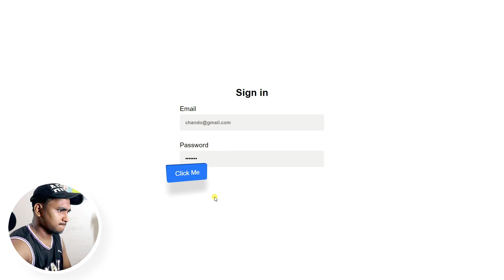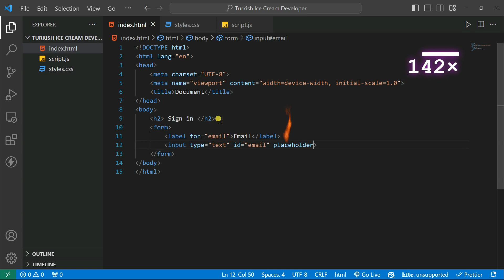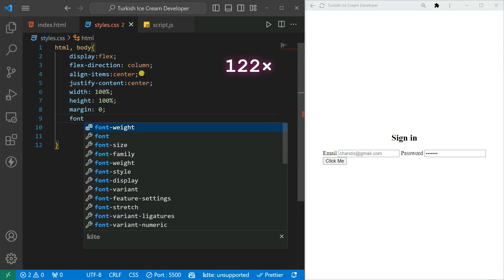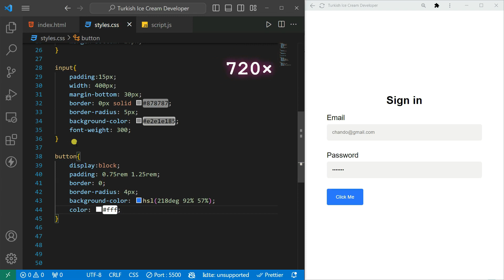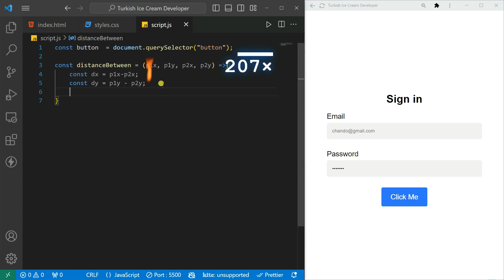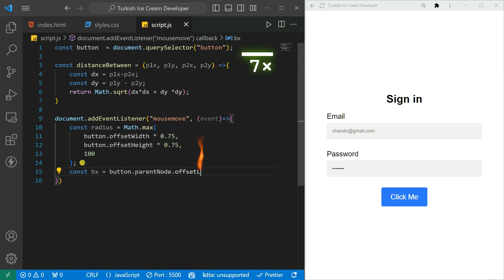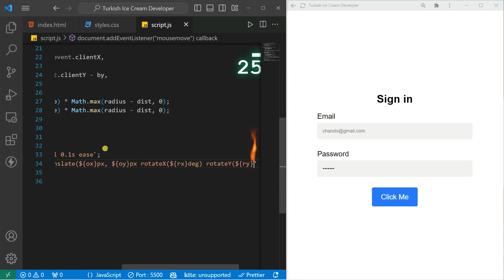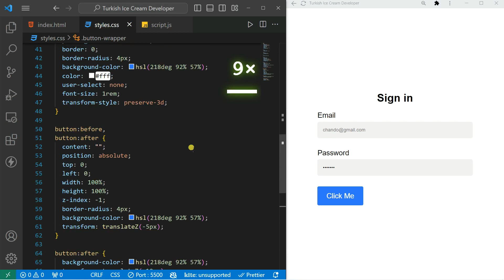Turkish Ice Cream Developer | Sign In Form l HTML l CSS l Javascript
💡 Expand your knowledge and enhance your coding skills with this hands-on project! 💪
📘 Discuss With Me,
🎬 Don't miss out on this amazing tutorial! Watch now and start building your own 🔐